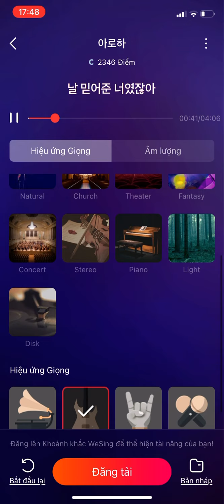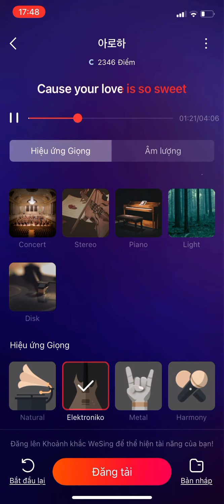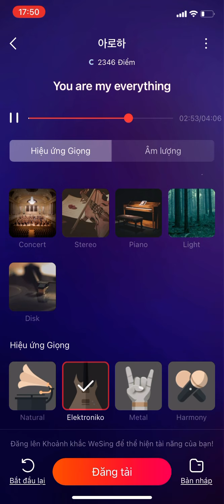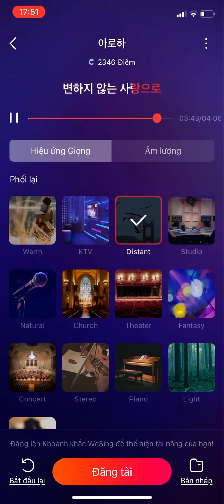Aloha beat tone nam